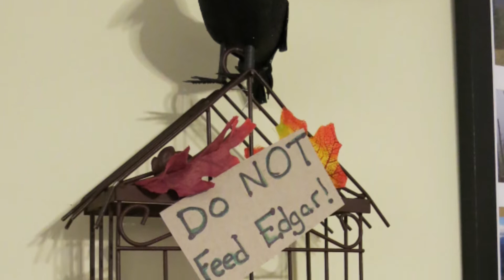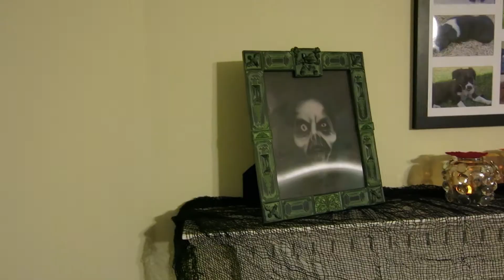Easy Fireplace Mantel 🎃 Halloween Decorations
Decorate your Fireplace Mantel for Halloween with these fast and easy crafts. I was able to create this Fall decor for under $10

The story behind this is I was visiting my daughter. She just started grad school in a new state, and is currently renting a house with a fireplace. But she had no idea how to decorate her mantel for Halloween, so she offered it up to me for a crafting video! Sharp-eyed viewers might recognize the photos above the mantel as photos of my daughter’s dogs!

And of course our website...